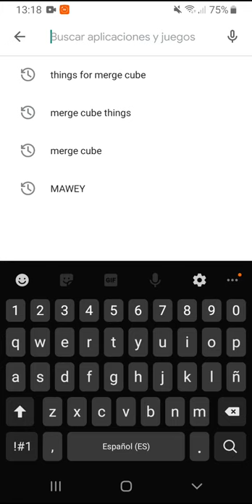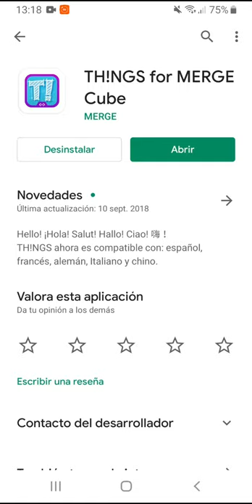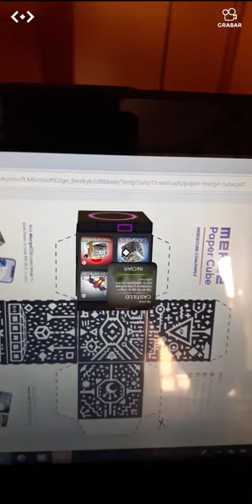VALDEBERNARDO 3º E P ROBÓTICA MERGECUBE